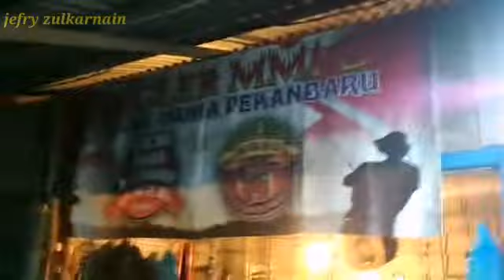Lagi asik mancing malam malam, Di datangi ular berbisa.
Assalamualaikum warahmatullah wabarakatuh ,salam rasa strike buat sahabat youtube semua,
Dividio kali ini saya mancing
malam lagi,diminggu kedua bulan romadhon,tepatnya di sungai siak Pekanbaru, saya mancing ber empat dengan tiga rekan rekan saya,lagi asik mancing tiba-tiba kami didatangi ular yg sangat berbisa yaitu ular tiung hingga dua kali,pertama tidak saya pedulikan,hanya kami usir saja,gak lama kemudian datang satu ekor lagi agak panjang kira kira 2 mtr,saya mulai curiga,lalu saya rekam hingga ularnya menghilang,akhirnya kami mancing mulai was-was dan tidak nyaman lagi,hingga akhirnya mendapatkan 3 ekor ikan saja,

Lokasi sugai siak
Pekanbaru
Riau